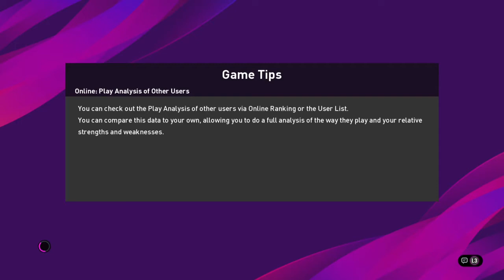AC Derbolina VS GR-CORINTH# 2 - 3 dariopantaleo78 VS tourkofago